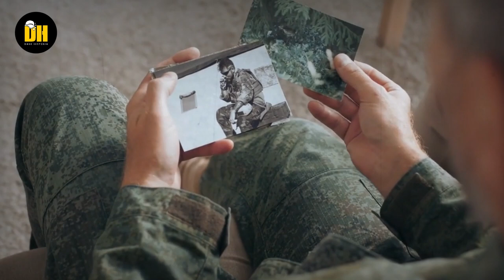Gone Without a Trace: The Perplexing Disappearance of Liam Collins and His Crew | Dark Historia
In a tale shrouded in mystery and intrigue, join us on an extraordinary journey as we delve into the enigmatic disappearance of renowned adventurer Liam Collins and his intrepid team in the heart of the Registan Desert.
In this gripping documentary, we piece together the events that led to their fateful expedition and the unanswered questions surrounding their vanishing act. Known for their daring quests and insatiable thirst for exploration, Liam Collins and his crew set out on a mission that was meant to push the boundaries of human discovery.
However, fate had other plans, and as they ventured deeper into the merciless terrain of the Registan Desert, communication with the outside world gradually ceased. What began as a promising expedition turned into a haunting enigma, leaving loved ones and followers anxiously seeking any sign of their whereabouts.

➤ Sign up for New Dark History Content!